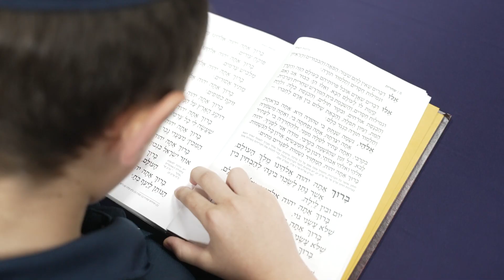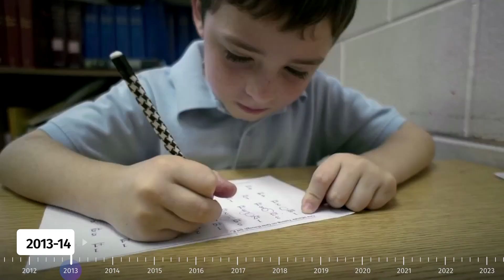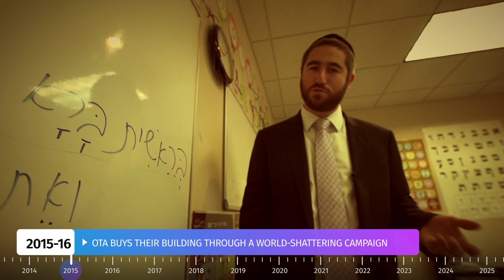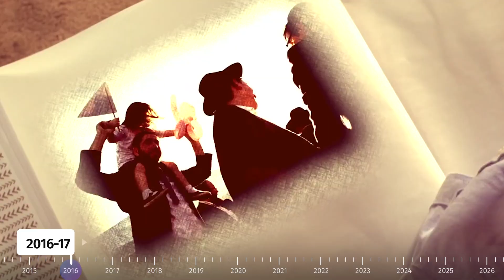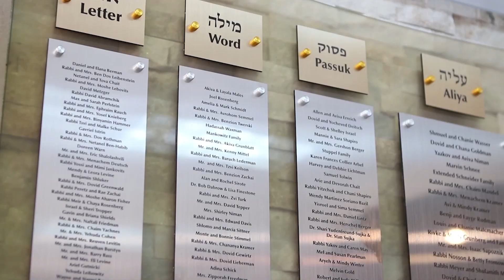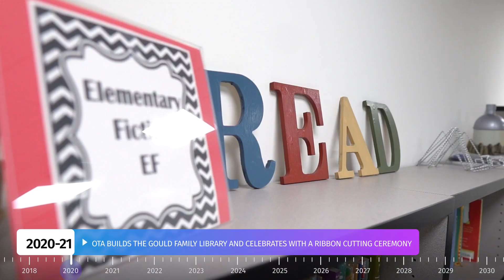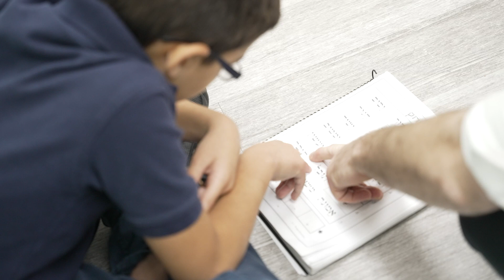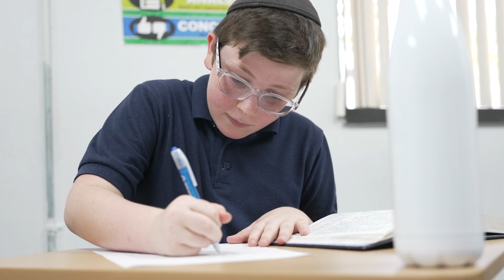Dinner 2023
13 Year Recap